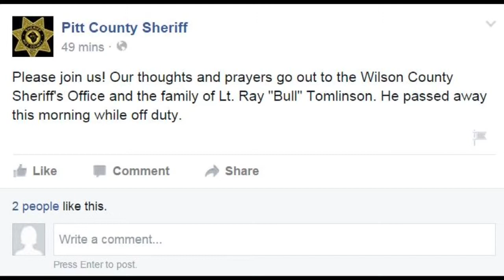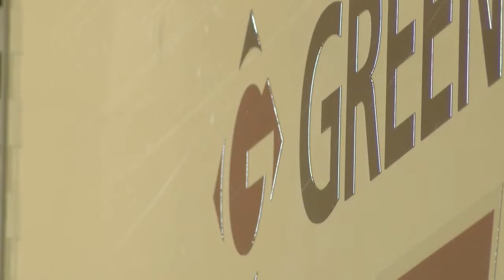Emergency allergic reaction calls on the rise